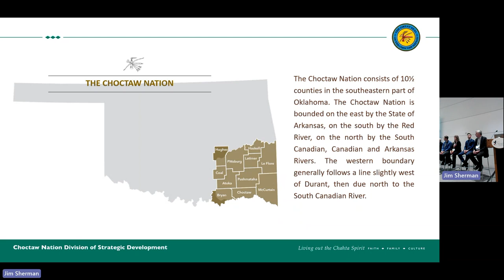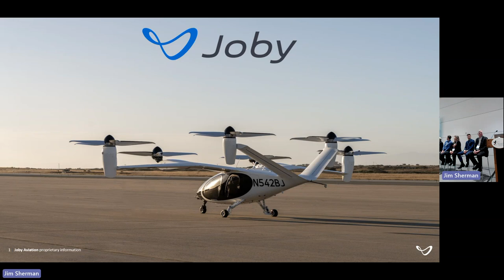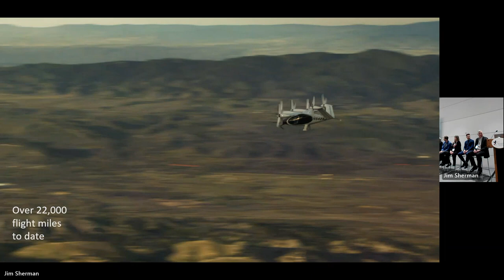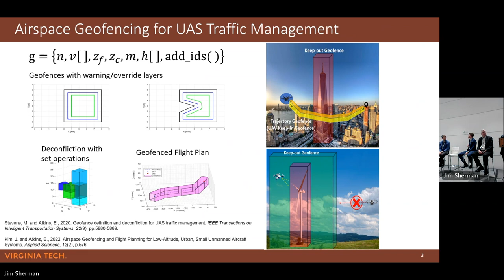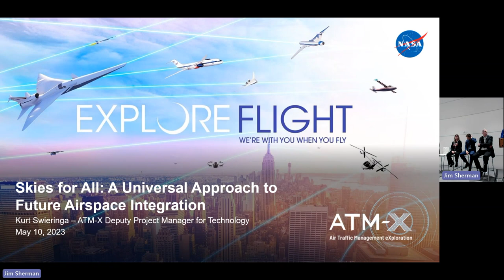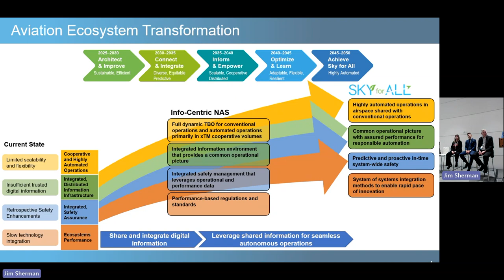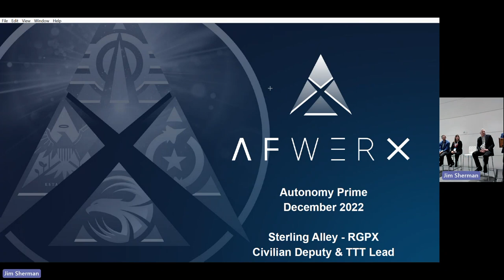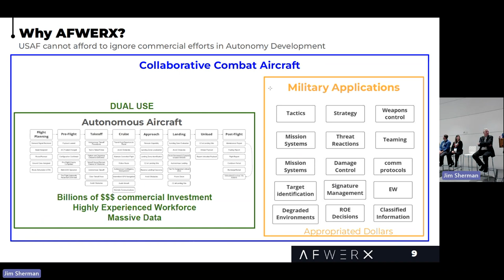Association for Uncrewed Vehicle Systems International (AUVSI), 10 May 2023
Association for Uncrewed Vehicle Systems International (AUVSI) Meeting, 10 May 2023.  Organized by AIAA, hosted by the Vertical Flight Society.